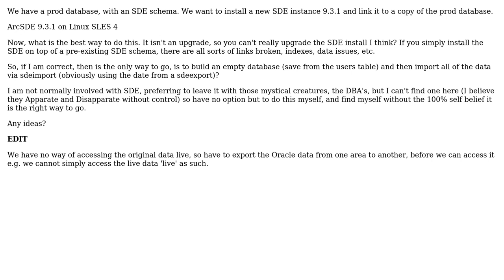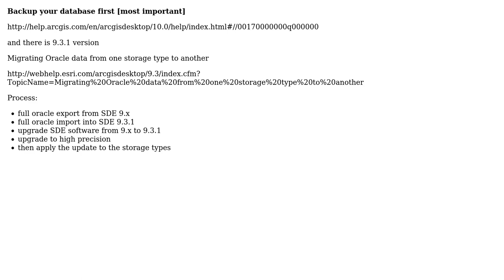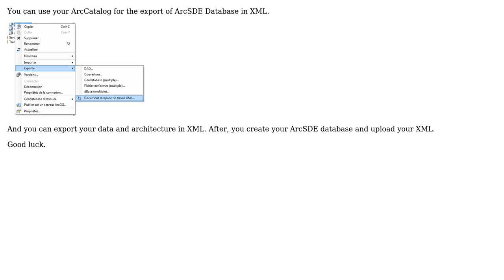GIS: What is the best way to migrate an SDE Database (2 Solutions!!)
GIS: What is the best way to migrate an SDE Database

With thanks & praise to God, and with thanks to the many people who have made this project possible! | Content (except music & images) licensed under CC BY-SA | Music | Images & others | With thanks to user nmtoken user Mapperz user Hairy and the Stack Exchange Network Trademarks are property of their respective owners. You are responsible for your own actions.